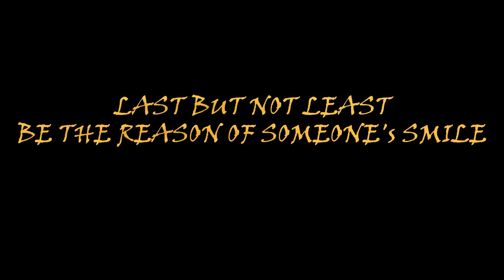Merry Christmas HO! Ho! Ho! Do Like, share and subscribe if you like this video